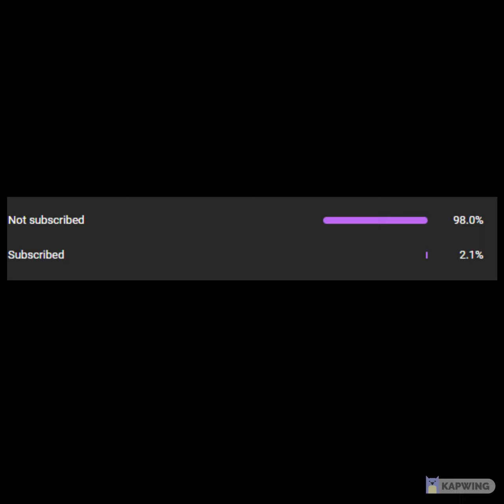I LOVE Gorilla Tag's CITY!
Today, I tested OUT gorilal tag city...